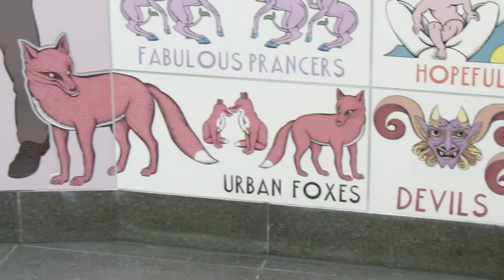Hillhead subway mural, Glasgow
Careful with volume - very loud background noise.

September 2012. Renowned Scottish writer and artist Alasdair Gray's latest work unveiled.

Mr Gray has created a 2m x 12m mural for Strathclyde Partnership for Transport

He was approached to undertake the work because of his strong links to the Hillhead area and Glasgow's West End.

The project was developed over 14 months in co-operation with fellow artist Nichol Wheatley from bespoke art specialists Perfect Circle Art, who used a pioneering method of working with ceramics for the mural.